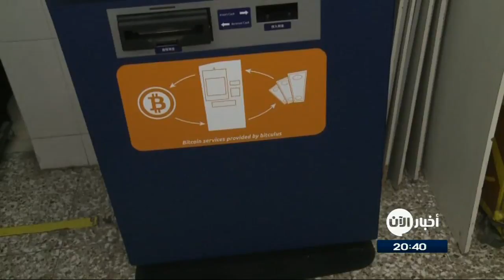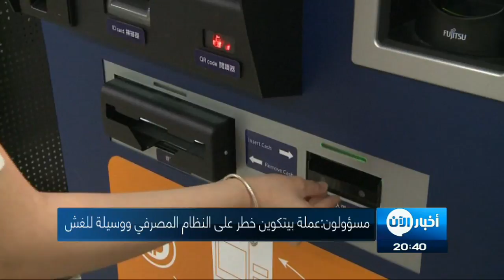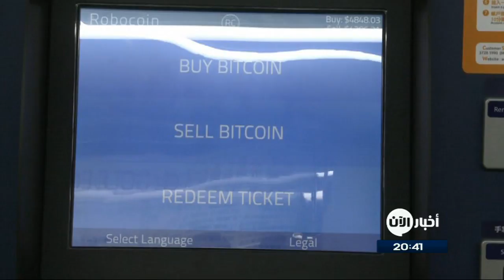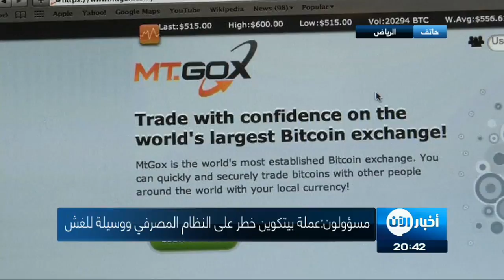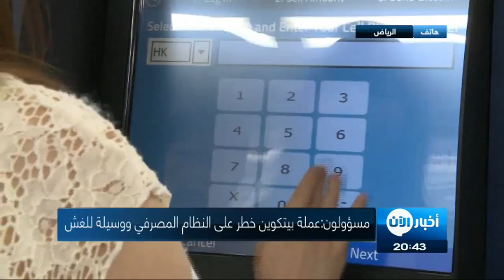عملة بيتكوين خطر على النظام المصرفي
معنا من الرياض د. باسم حشّاد خبير اقتصادي استشاري دولي الأمم المـتحدة